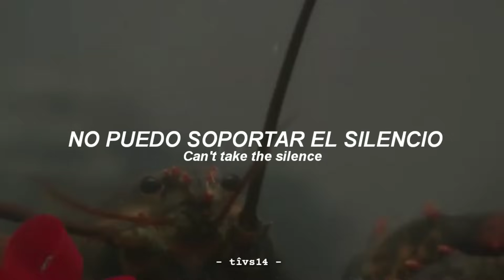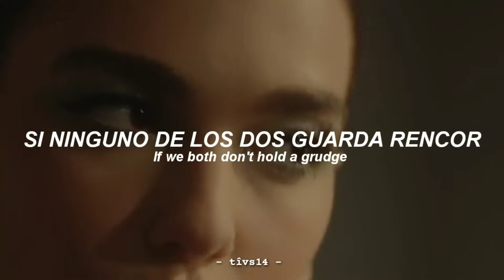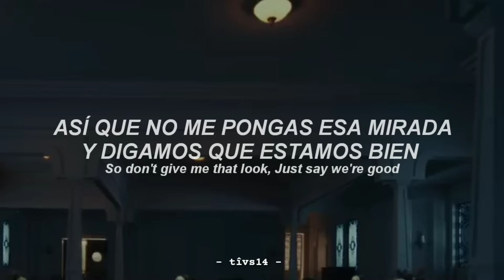Dua Lipa - We're Good (Official Music Video) || Sub. Español + Lyrics